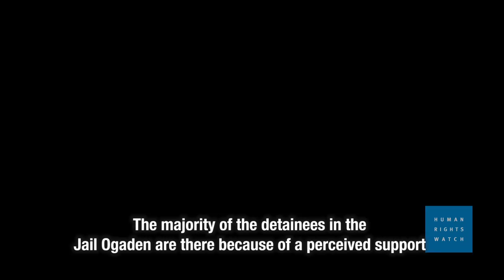Ethiopia: Torture in Somali Region Prison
Prison officials and security forces have arbitrarily detained and tortured prisoners for years in the notorious regional prison known as Jail Ogaden. Ethiopia’s new prime minister, Dr. Abiy Ahmed, should urgently order investigations into the horrific situation, and the government should ensure regional security forces and officials are held accountable.
The prison’s security forces, including the Somali Region’s notorious paramilitary force, the Liyu police, are implicated. The unit reports to the Somali Region president, Abdi Mohamoud Omar, known as Abdi Illey.